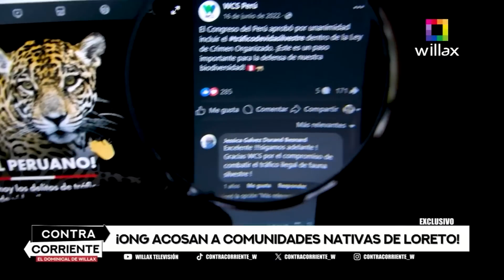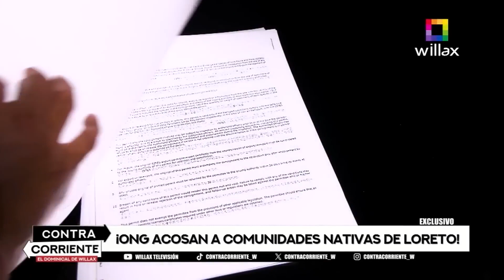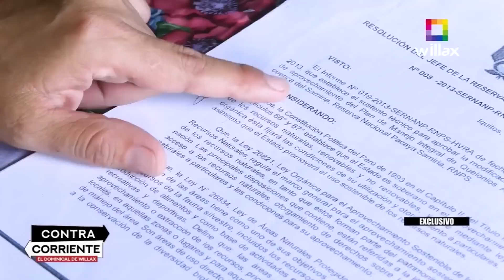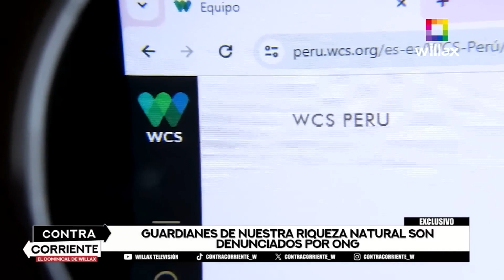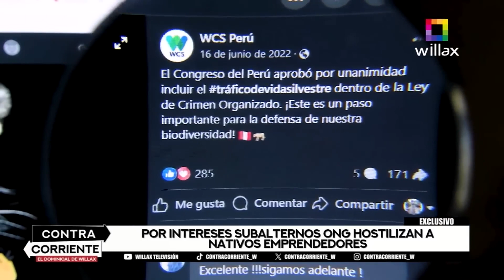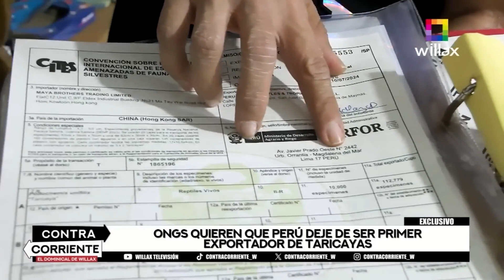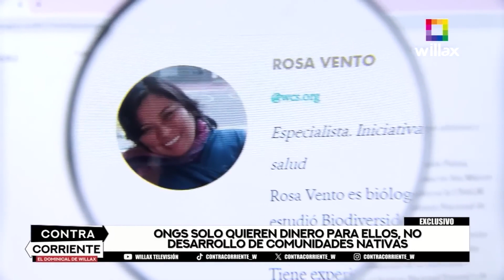ONGS ATACAN A EMPRESAS FORMALES EN IQUITOS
Documento de Contraluz - Arpegio